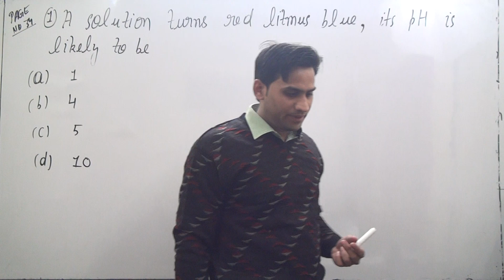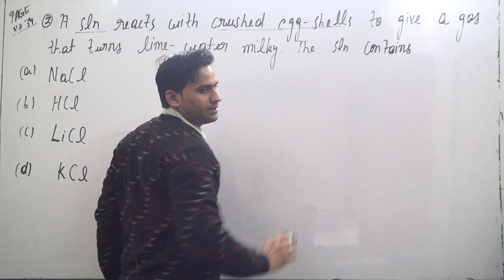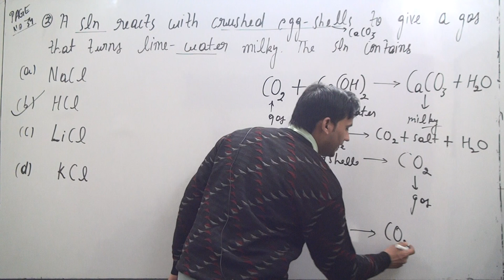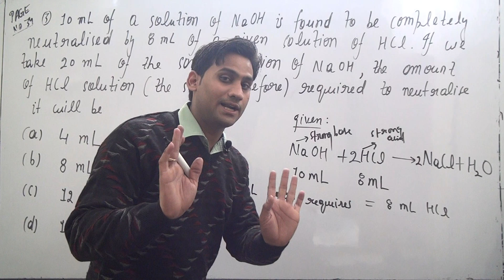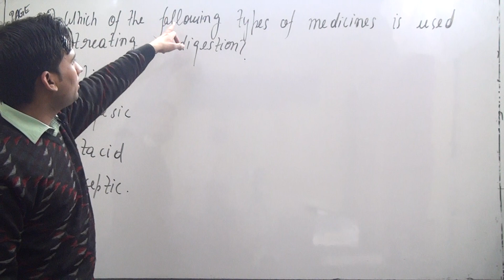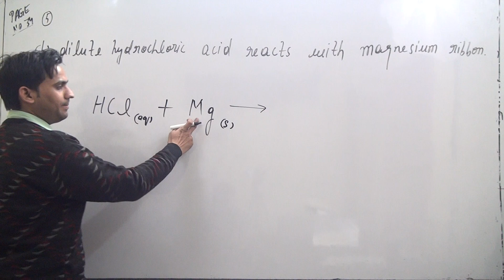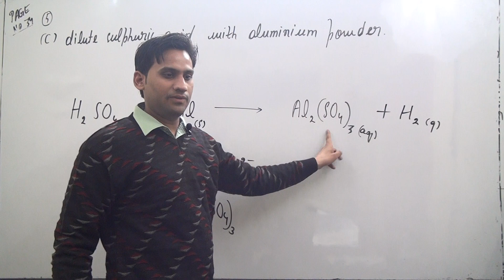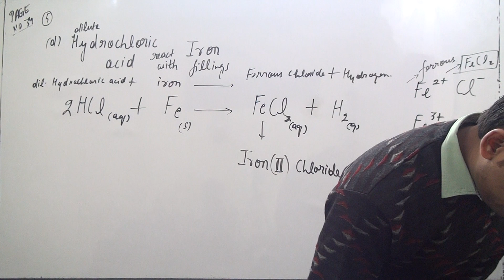acids bases and salts class 10 ncert solutions/ncert solutions class 10 science acids bases and salt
acids bases and salts class 10 ncert solutions
acid bases and salts class 10 ncert solutions
acid base and salt class 10 ncert solutions
ncert solutions class 10 science acids bases and salts
acids bases and salts ncert solutions
ncert solutions for class 10 science acids bases and salts
ncert acids bases and salts class 10
acid bases and salts ncert solutions
ncert solutions class 10 science chapter acids bases and salts
PAGE NO 34 Q.NO-1 to 5

1. A solution turns red litmus blue, its pH is likely to be
2. A solution reacts with crushed egg-shells to give a gas that turns lime-water milky.
The solution contains
3. 10 mL of a solution of NaOH is found to be completely neutralised by 8 mL of a
given solution of HCl. If we take 20 mL of the same solution of NaOH, the amount
HCl solution (the same solution as before) required to neutralise it will be
(a) 4 mL (b) 8 mL (c) 12 mL (d) 16 mL
4. Which one of the following types of medicines is used for treating indigestion?
(a) Antibiotic
(b) Analgesic
(d) Antiseptic
5. Write word equations and then balanced equations for the reaction taking
place when –
(a) dilute sulphuric acid reacts with zinc granules.
(b) dilute hydrochloric acid reacts with magnesium ribbon.
(d) dilute hydrochloric acid reacts with iron filings.